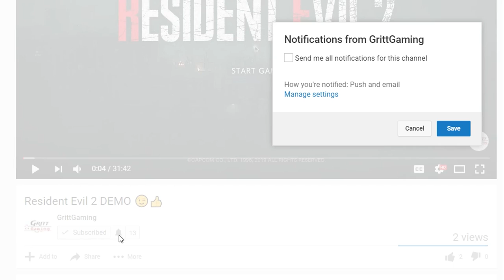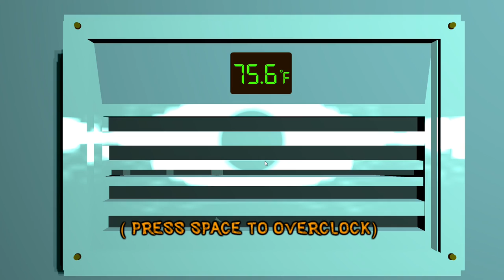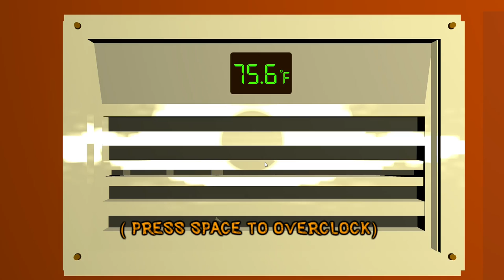Aquacreep3D full playthrough 😉👍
About the game:
 Experience paranoia like never before as you try to uncover which of your crew are human, and which of them are something else...A tropical storm envelopes the occupants of an isolated ocean research facility, trapping those within alongside a homicidal shapeshifter. Inspired by the 1982 film "The Thing", you control Dean, a research diver tasked with trying to survive a living nightmare. Tensions mount as trust wears thin.